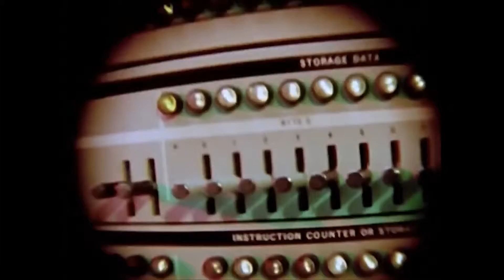The Nature Strip - Dark Matter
From the second Nature Strip album "Presents!". It's da-a-a-rk inside you.